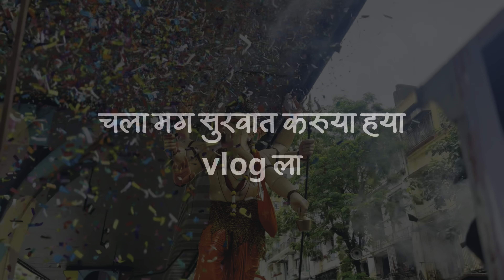महाराष्ट्र मधील सर्वात मोठा महाआगमन सोहळा | Mumbai Ganesh Utsav 2023 Must watch | Don’t miss it.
!! आगमन बाप्पाचे !! गणपती बाप्पा मोरया | Morya Morya  | Mumbai Ganesh Utsav 2023
संपूर्ण भारतात उत्साहात साजरा करणारा हा सण दहा दिवसांचा असतो आणि हा दिवस गणेश देवाचं जन्म दिवस मानाला जातो. परंतु शिवाजी महाराज ते बाळ गंगाधर टिळकापर्यंतचा ह्या सणाचा इतिहास वेगवेगळा आहे.
शुक्ल पक्षाच्या चतुर्थीला गणेश चतुर्थी साजरी केली जाते. सर्व प्रथम हा सण शिवाजी महाराजांच्या काळात ( १६३०-१६८०) स्थानिक संस्कृतीचा प्रसार करण्यासाठी सार्वजनिकरित्या साजरा केला जायचा. नंतर पेशव्यांच्या काळात पुणे हे गणेशोत्सवाचे केंद्रस्थान बनले. परंतु पेशवाई नंतर ह्या सणाचे महत्व कमी होत गेले. लोक फक्त आपापल्या घरातच हा सण साजरा करू लागल्यामुळे हळूहळू या सणाचे उत्सवाचे रूप गायब झाले.
त्यानंतर १८९३ साली लोकमान्य टिळकांनी “केसरी” या वर्तमान पत्रातून सार्वजनिक गणेशउत्सवाची संकल्पना लोकांसमोर मांडली, आणि या सणांद्वारे लोकांना इतरत्र आणून मिरवणुकीच्या निमित्ताने स्वातंत्र आणि एक स्वतंत्र राष्ट्र म्हणजे नक्की काय हे दाखवून दिले. आणि तेंव्हापासून भाद्रपद महिन्यातील शुक्ल पक्षातील चतुर्थीला दहा दिवसांच्या गणेशउत्सवाची सुरुवात झाली व अनंत चतुर्थीला गणेश मुर्तीचे विसर्जन करायची प्रथा पडली.
या उत्सवाला महाराष्ट्रा प्रमाणेच कर्नाटक आणि तेलंगणा मधे विशेष महत्व दिले जाते. आज जगाच्या विविध भागात हा सण विशेष प्रकारे साजरा केला जातो. नेपाळमधील तराई भहग आणि इतर देश जसे अमेरिका, कॅनडा, मॉरिशस, सिंगापूर, इंडोनेशिया, मलेशिया, थायलंड, कंबोडिया, बर्मा, न्यूझिलंड, फिजी आणि टोबॅगो येथील हिंदू लोक हा उत्सव उत्सहात साजरा करतात.
या सणात चार महत्वाच्या क्रियापद्धती आहेत, पहिली प्राणप्रतिष्ठा : या विधीमधे पार्थिव मूर्तीचे आव्हाहन व स्थापना केले जाते. दुसरी षोडशोपचार: गणेश देवाचे सोळा प्रकारचे उपचार केले जातात. तिसरे उत्तरपूजा : मूर्तीचे विसर्जन करण्यापूर्वी तिचे पूजन म्हणजेच उत्तरपूजा केली जाते. चौथे गणपती विसर्जन : शेवटच्या दिवशी गणेश मूर्तीचे पाण्यामध्ये विसर्जन केले जाते.
'TravelkhorSJ हे एक मराठमोळ आणि नव्याने उदयास येणारं युट्युब चॅनल आहे.
आपला व्हिडीओ पाहण्यासाठी खालील लिंकवर क्लिक करा :
आपला व्हिडीओ लाईक करा आणि शेअर करा आणि जास्तीत जास्त लोकांपर्यत पोहचवा.
//About me:
My name is Sunil Jadhav, Love ones call me SJ.
I am not a professional editor, videographer, photographer, or speaker. But I want to improve myself day by day. Each & every day I always try to learn new things & you will definitely see positive growth in my next upcoming vlogs.
For Any Suggestion:
Ignor Hashtags:
Inquiries for:
गणपती बाप्पा मोरया मंगलमूर्ती मोरया
गणपती बाप्पा मोरया पुढच्या वर्षी लवकर या
गणपती बाप्पा मोरया
Chinchpokli cha chintamani aagman 2023 route
Chinchpokli Chintamani song download
Chinchpokli cha chintamani aagman 2023
Chinchpokli Cha Chintamani Aagman Sohala 2023 - YouTube